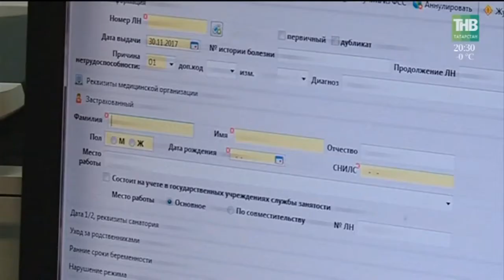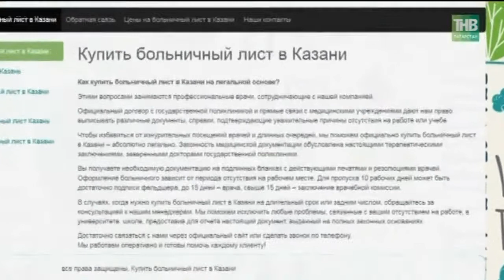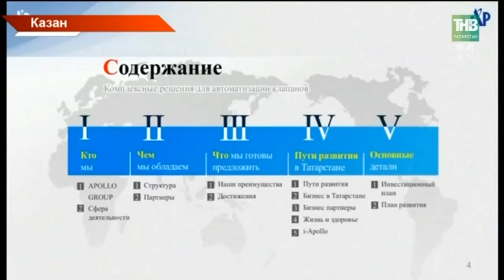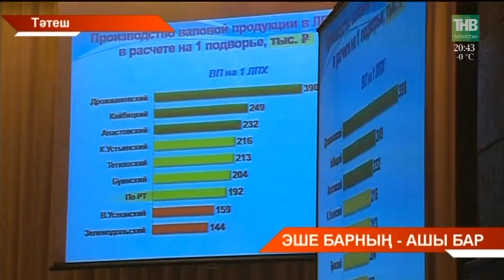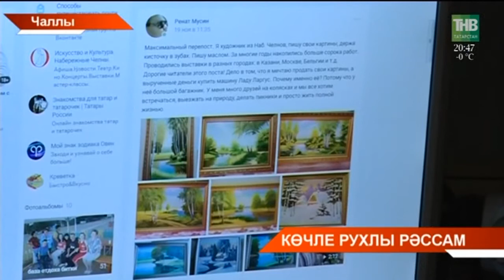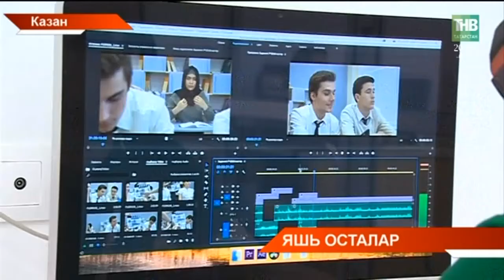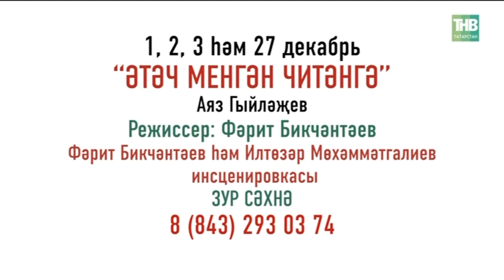Татарстан хәбәрләре 30/11/17 ТНВ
Координаты:
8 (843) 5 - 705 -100

Таяну ноктасы. В эфире: пн, вт, ср, чт - 19:00

Вечерняя игра. В эфире: пн, вт, ср, чт - 22:10

7 дней. В эфире: вс - 19:30, 21:30